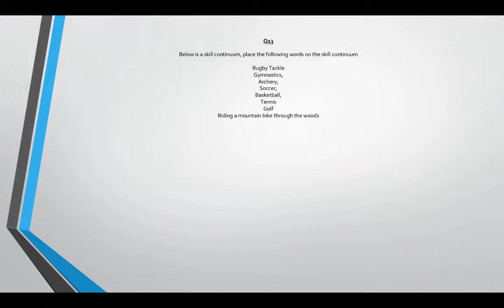DE GCSE - End of Unit Assessment - Skills, Feedback, Guidance, Practice - Model Answer - Q13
This is a model answer for the End of Unit exam.

This exam covered the following:

Sport Psychology (Paper 2: Health and Performance)

1          Classification of skills
2           Forms of practice – theory and practical application
3          Types of guidance – theory and practical application
4          Mental preparation for performance; Types of feedback